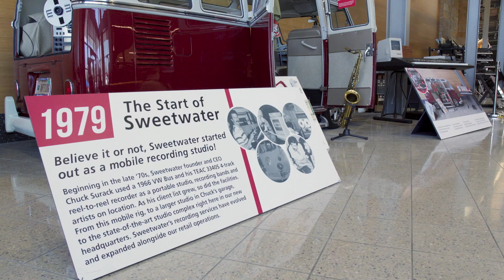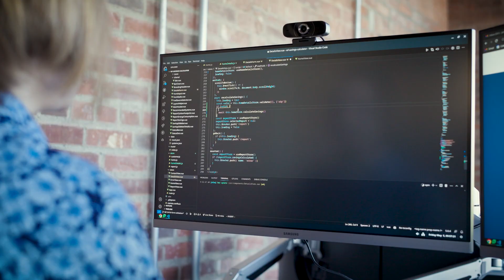This is Fort Wayne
Whether you're an individual, a family, or a business, Fort Wayne / Allen County, Indiana has the momentum to propel you forward.

Learn more and join us at GFWGo.com.